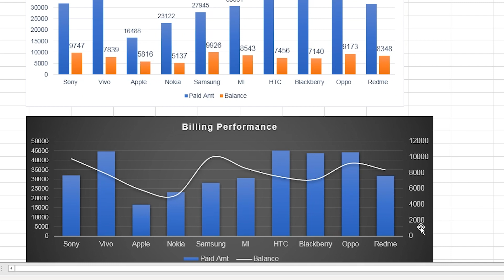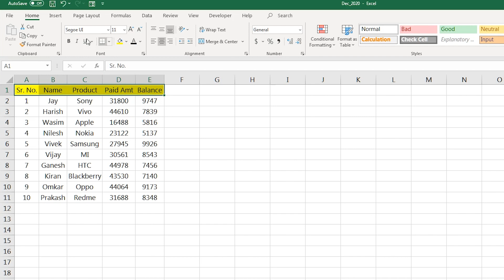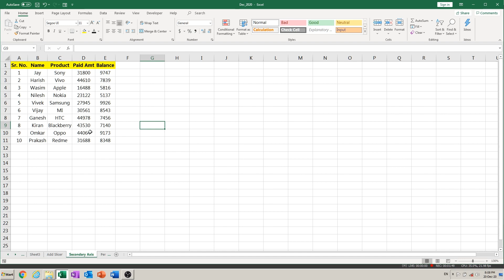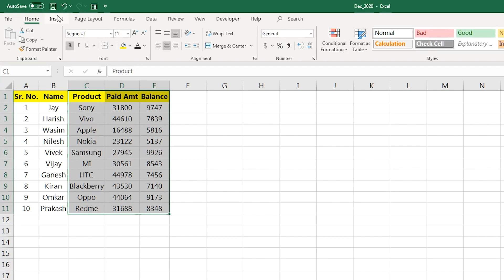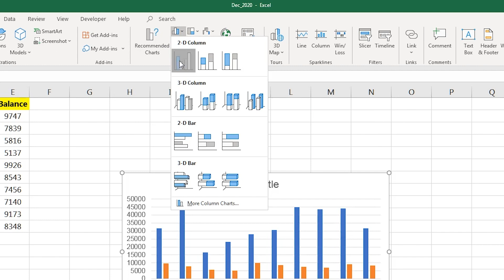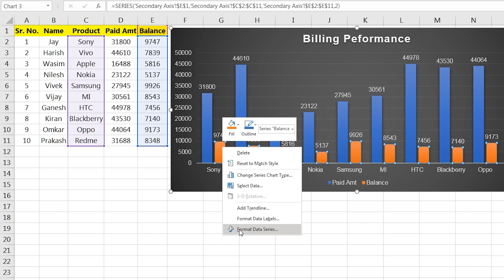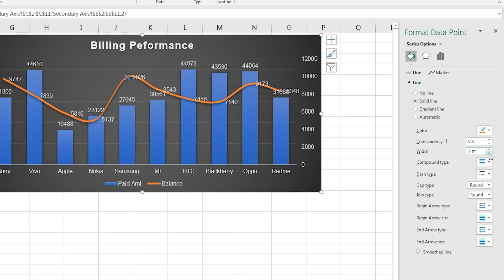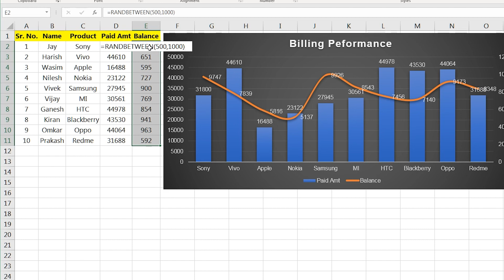Excel मे Chart मे Secondary Axis कैसे Add करते है? How to Add Secondary Axis in a Chart in Excel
You can quickly make your charts more informative and abstract by using using a simple technique in the MS Excel program. Find out how to add secondary axis in MS Excel easily in Hindi.